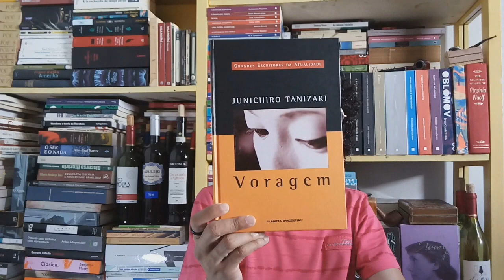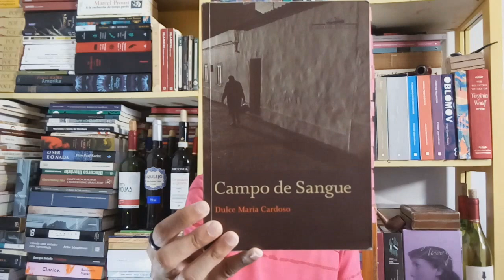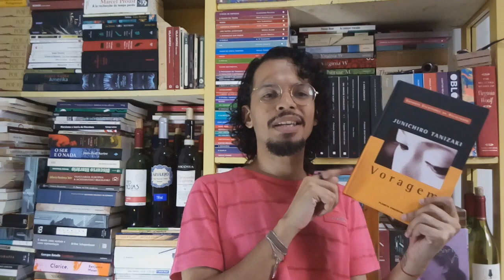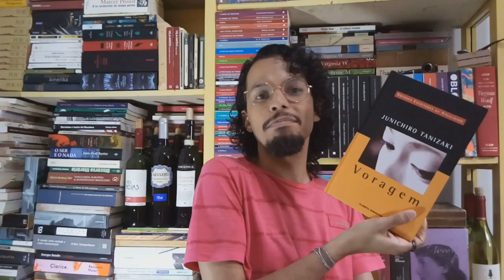comentando: voragem (junichiro tanizaki)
link para o vídeo sobre 'campo de sangue':
onde comprar o livro
lista de desejados na amazon